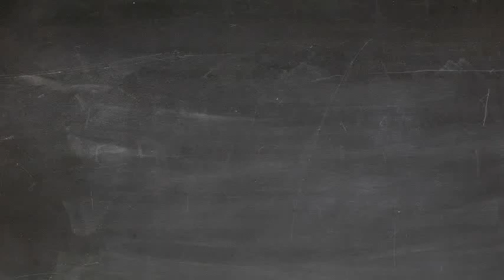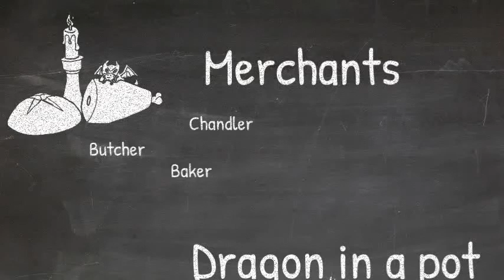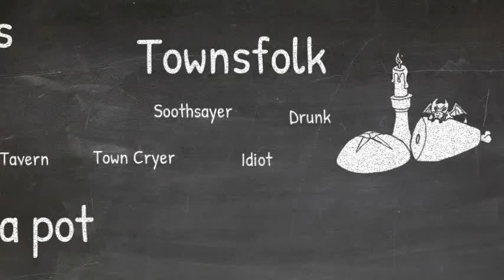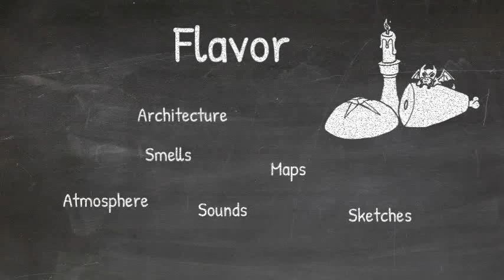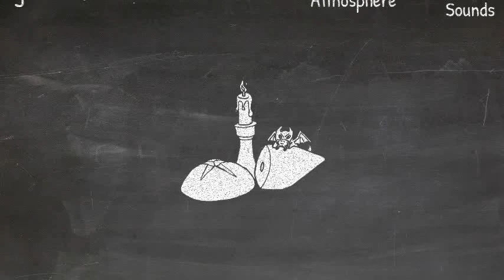The Butcher, The Baker, the Candlestick Maker Intro Trailer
Details that oft are forgotten when telling a good story. This video series